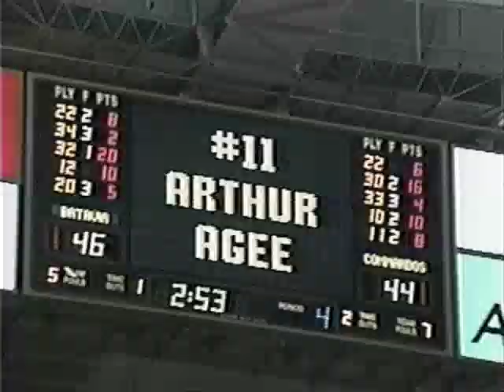Players on Film - Hoop Dreams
Tony Dumas and Popeye Jones give their movie review on Hoop Dreams